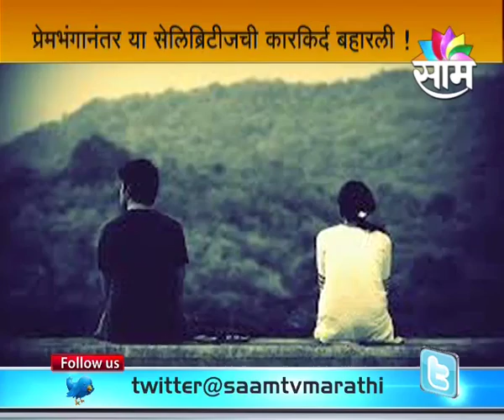Spotlight: Celebrity's Success after Break Up